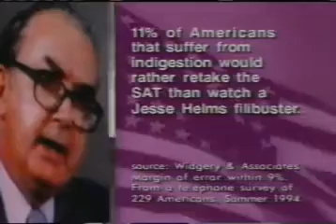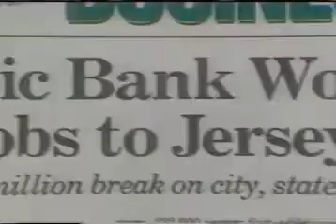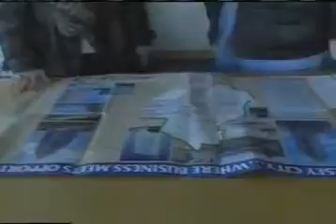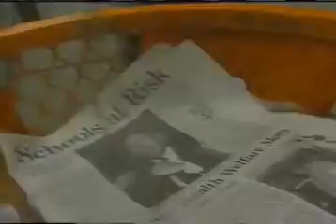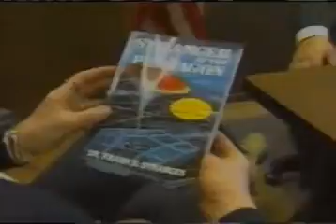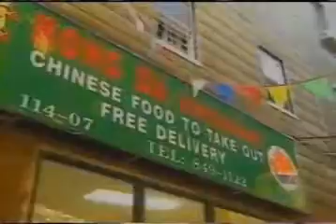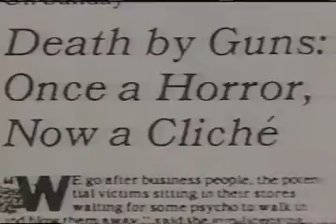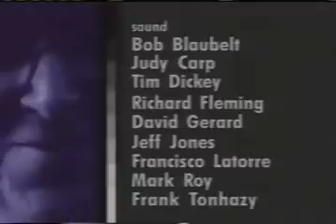TV Nation S01E06 Gun Night